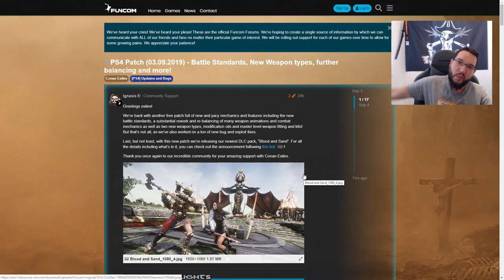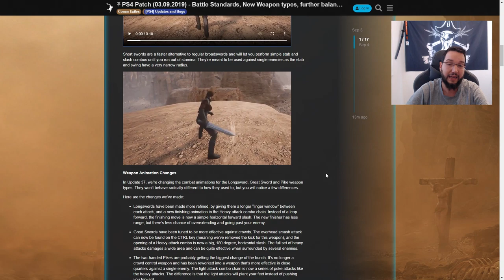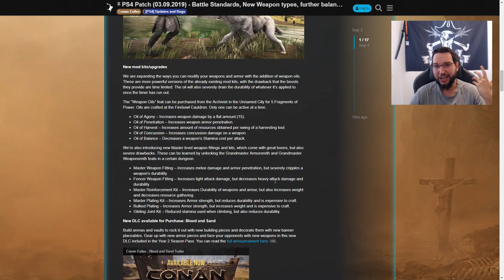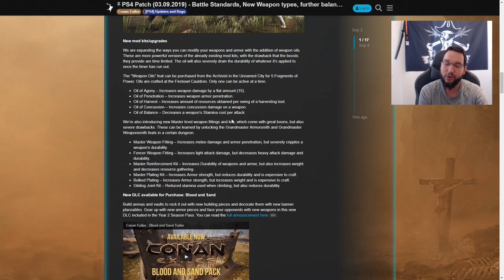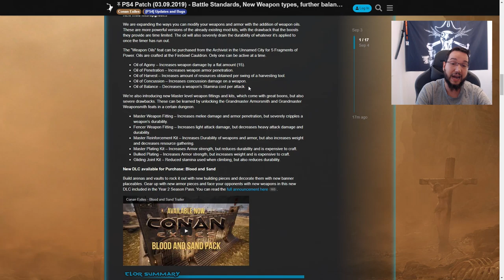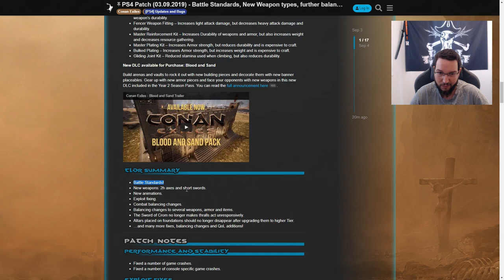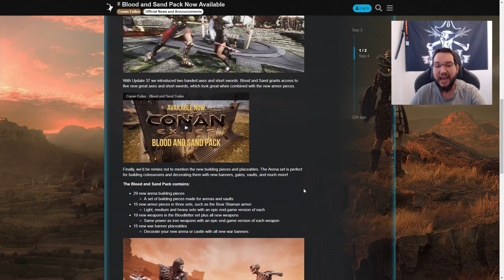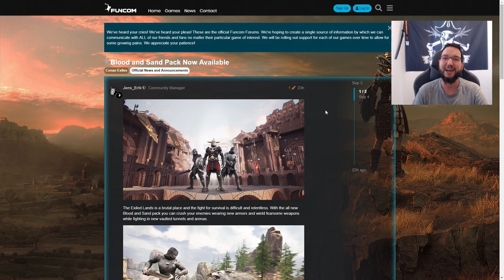Conan Exiles! Nuevas armas y modificadores! Gran parche y nuevo dlc de pago!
Tienda exclusiva Papapollo!

Apoya el canal para que siga en el aire y creciendo!